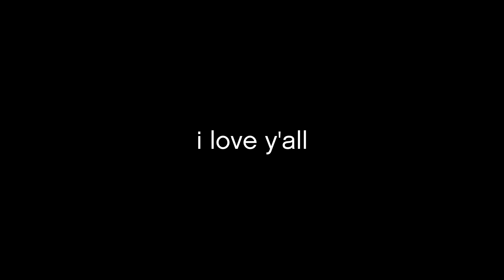200 sub special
thx, i love y'all